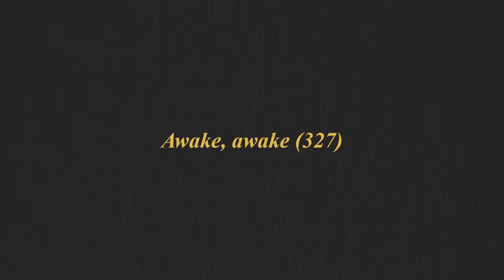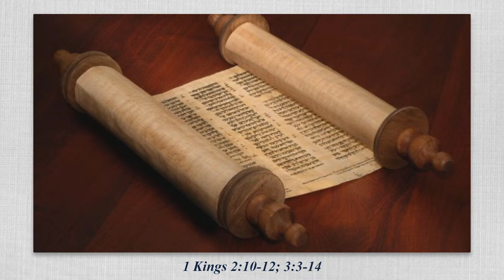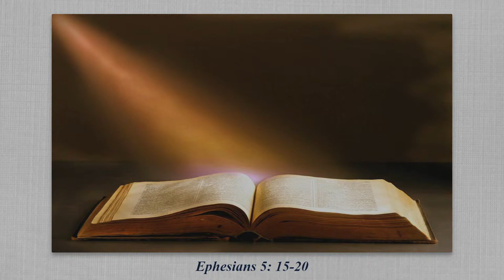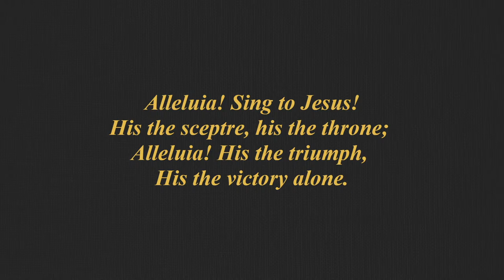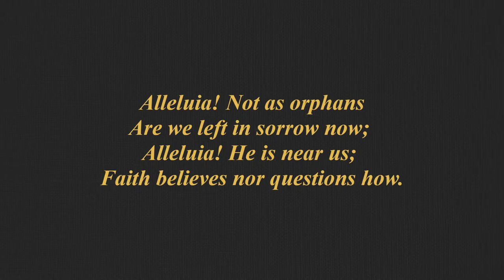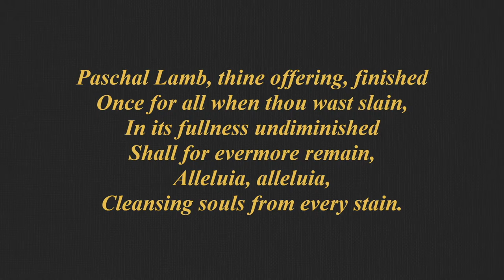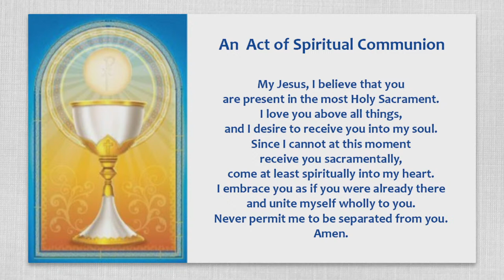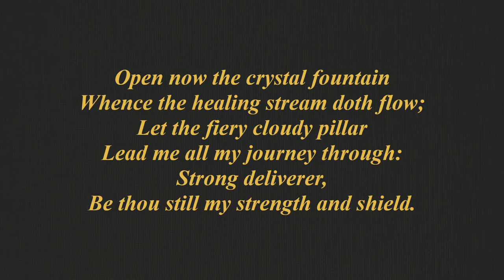Twelfth Sunday after Trinity - Sung Sunday Eucharist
Led By Fr. Guy
Sermon: Rev Roy
Readings: Robin, Mary
Prayers: Diane
Music:  David, The Choir of St Michael and St Mary Magdalene
Decorations and Flowers by : Sheila K Sponsored in memory of Betty Brindley
Picture by: Anon

Coming up:
24 August 19:00
Path to Peace
26 August 10:30
Thursday Eucharist
28 August 12:00
Wedding
29 August 9:30
Thirteenth Sunday after Trinity